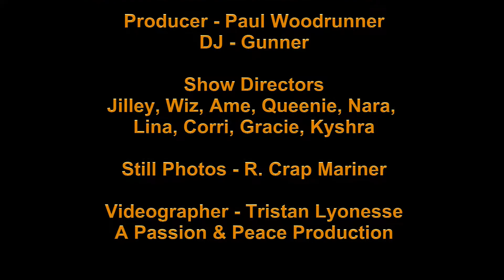Lina - Kill of the Night - Elysium Cabaret - 27 Oct 2017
Kill of the Night - Gin Wigmore
Choreographer - Choreographer - Lina (melina.aurotharius)
Dancers - Lina, Queenie, Corri, Kyshra, Josephine

The Elysium Cabaret -  27 October 2017
The Empire Room at Copperhead Road

Still Photos - R. Crap Mariner

A Passion & Peace Production